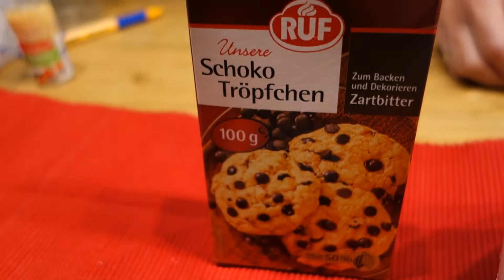BÁNH MÌ SÔ CÔ LA - NGON & RẤT DỄ LÀM I CUỘC SỐNG FRANKFURT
Hôm nay mình xin chia sẻ với anh chị & các Bạn cách làm Bánh Mì Sô Cô La, có vẻ nghe sẽ lạ lắm với anh chị & các Bạn nhưng đây là một loại bánh mì thường hay được bán ở những tiệm bánh lớn của Đức ! bánh mì thường của mình nhưng có trộn lẫn Sô Cô La khi ăn mình cảm nhận được vị béo của bột & trứng cộng thêm ngọt ngọt thơm thơm & vị nhẫn của Sô Cô La sẽ làm tăng thêm phần ngon miệng ! với những tín đồ ưa thích Sô Cô La thì mình hy vọng đây sẽ là món  bánh mì thật ưa thích của các Bạn & anh Chị !

Xin theo mình vào bếp để cùng làm món bánh thật ngon nhưng cách làm cũng thật đơn giãn này !

Thành phần nguyên liệu :

-400gr bột làm bánh mì
-50gr bơ
-70gr đường
-50gr sô cô la
-7gr men khô
-1 trứng gà
-1/2 muỗng cà phê muối
-200ml sữa không đường

Cảm ơn Anh Chị & Các Bạn đã ủng hộ !
Thank you và Chúc các Bạn & Anh Chị nhiều thành công & nhiều sức khỏe !